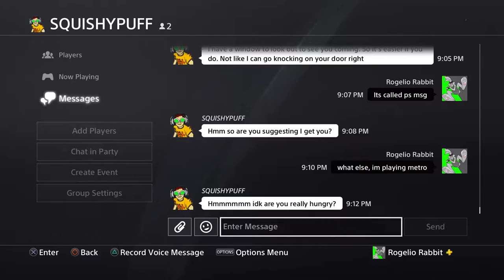Metro Exodus Ranger Hardcore Playthrough - Pt. 4 Railcar + Night Vision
como estamos amigos